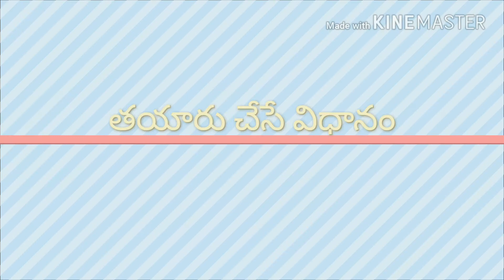4 types of onion chutnies /ఉల్లిపాయ చట్నీలు/onion chutney for idlies, dosas, rotis, chapathis